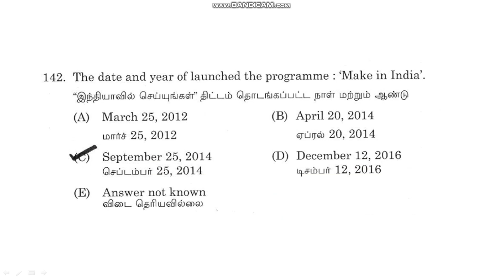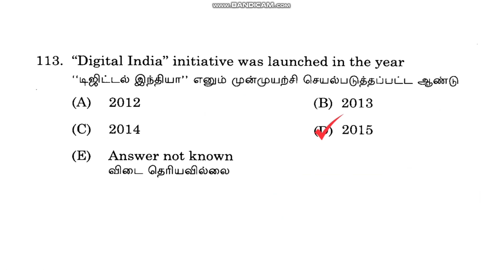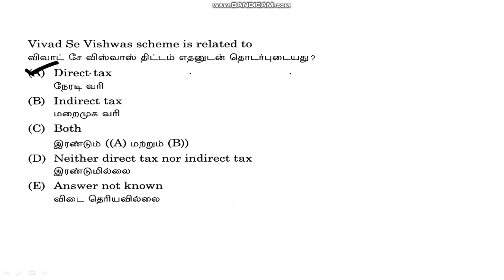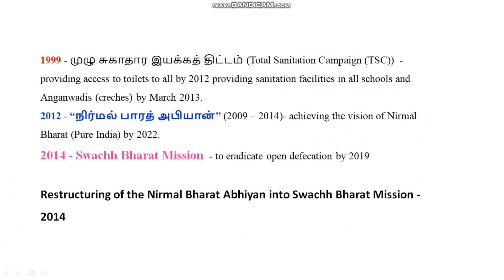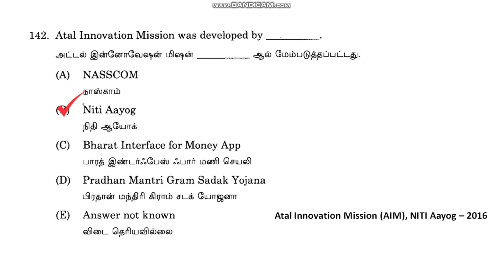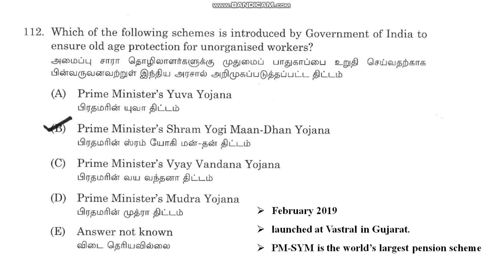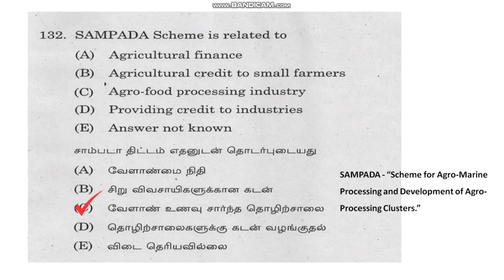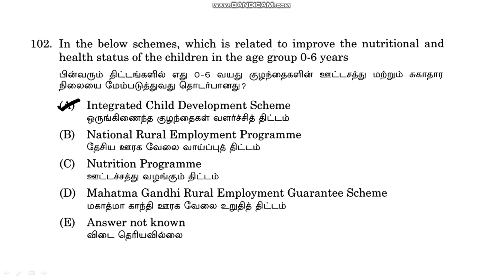மத்திய அரசு திட்டங்கள் II TNPSCல் கேட்கப்பட்ட கேள்விகள்| Central Schemes TNPSC old questions